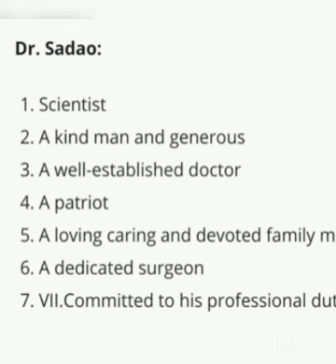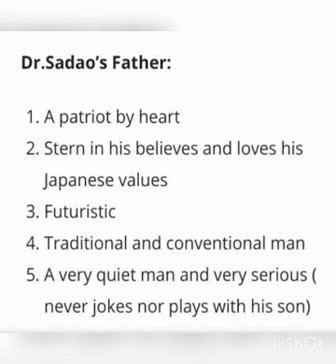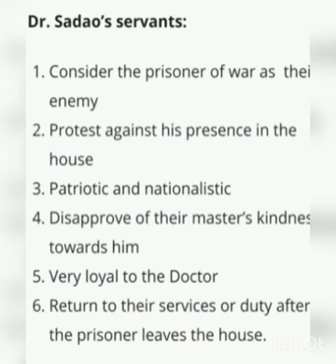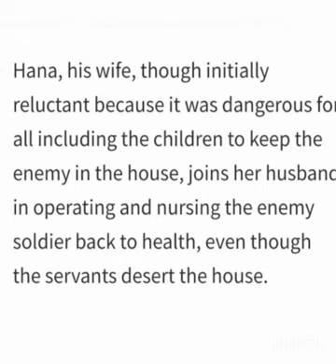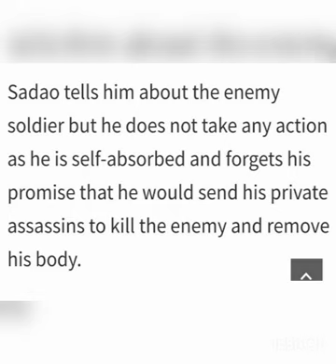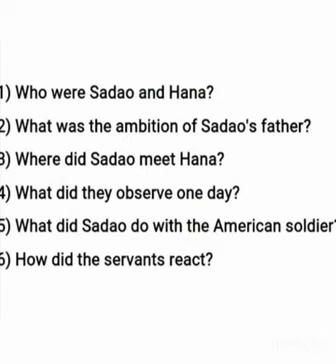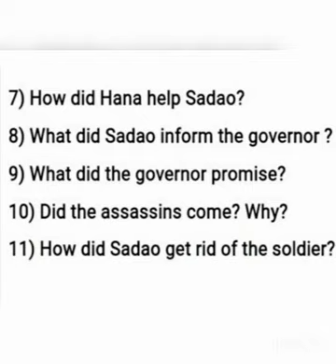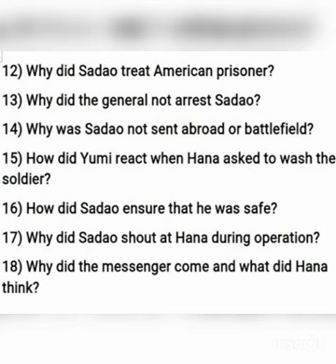The Enemy part 1class 12 Vistas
Key points, characters and board questions